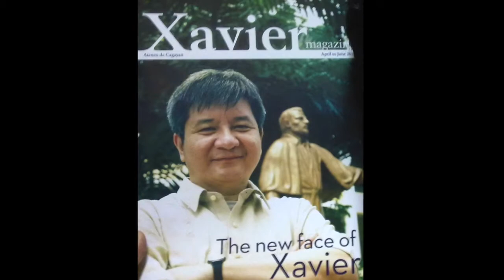A Tribute to Fr Bobby Yap from the Ateneo College Class of 1980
First aired during the Magis 2020 Hopecoming online event, 5 December 2020